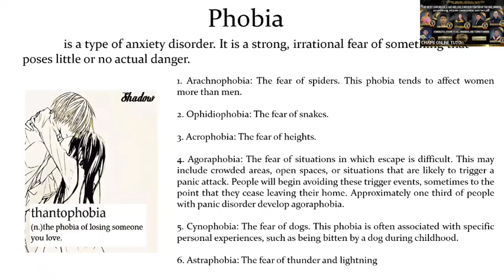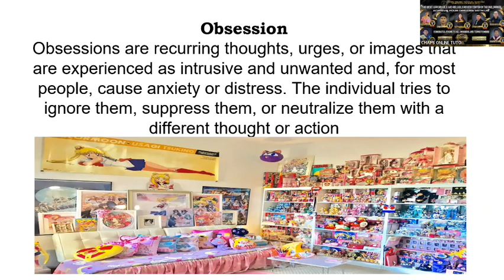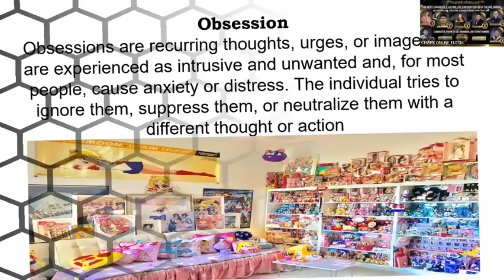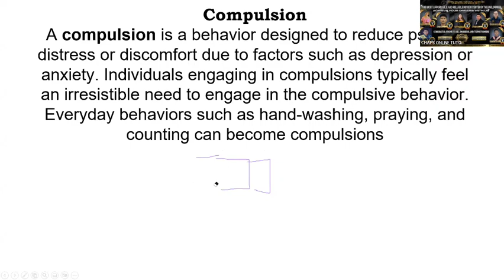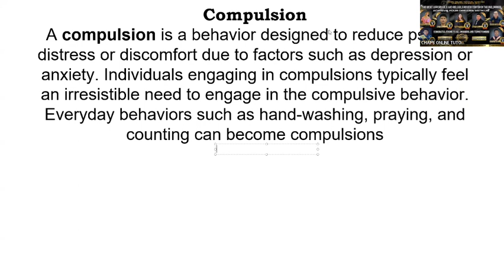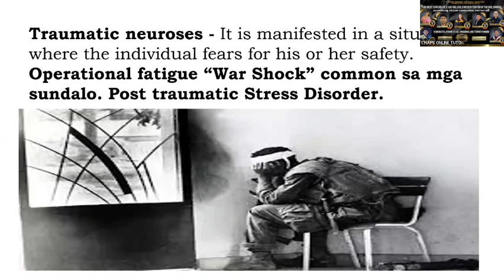HUMAN BEHAVIOR AND VICTIMOLOGY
THIS VIDEO IS A PROPERTY OF CHAPS ONLINE TUTORIAL SERVICES

PROHIBITED ACTS:
1. REUPLOADING
2. DISSEMINATION (SHARING) WITHOUT PROPER WRITTEN REQUEST TO NOLIE INGCAD.
3. ILLEGAL USE OR ANY FORMS THAT BENEFITED TO OTHERS WITHOUT PROPER WRITTEN REQUEST.

REPORT ANY ILLEGAL USE TO US.

FACEBOOK PAGE: CHAPS ONLINE TUTORIAL SERVICES